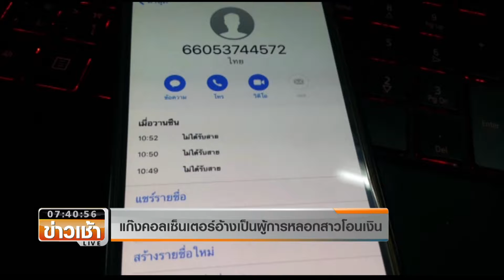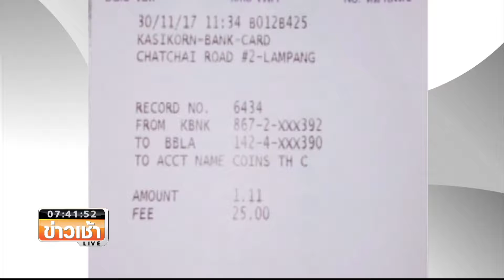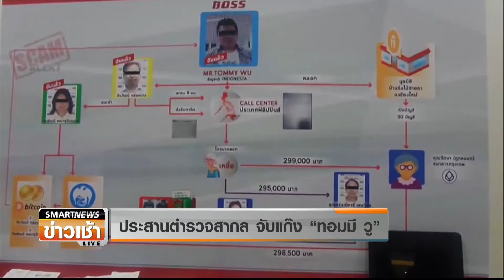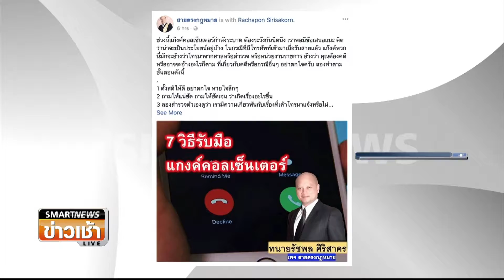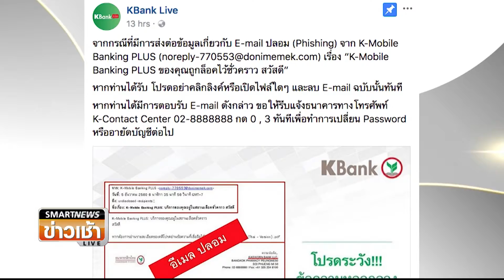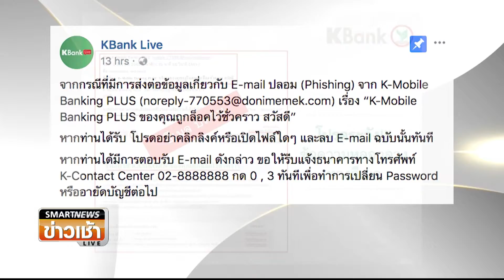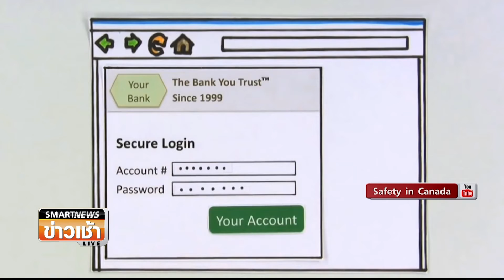แก๊งคอลเซ็นเตอร์อ้างเป้นผู้การหลอกสาวโอนเงิน 6-12-60